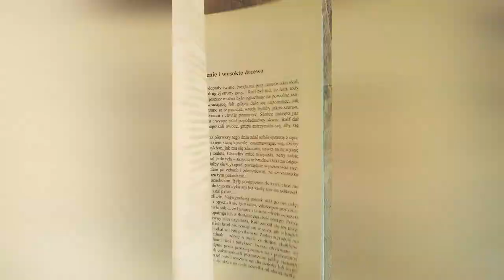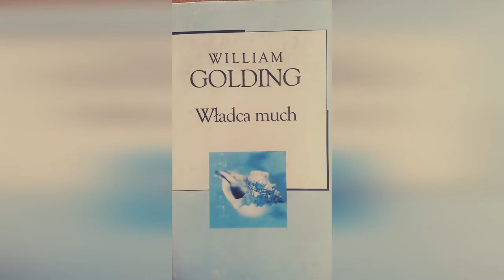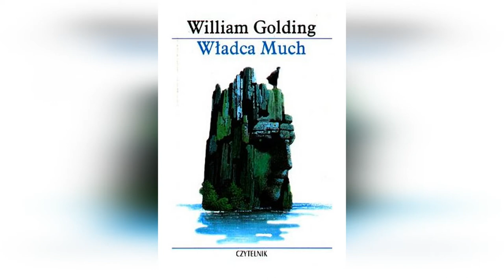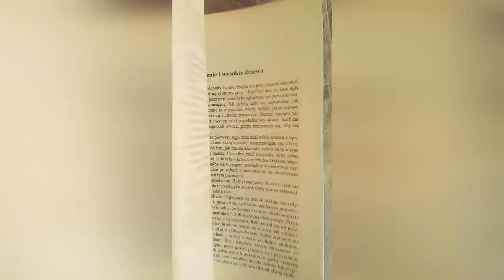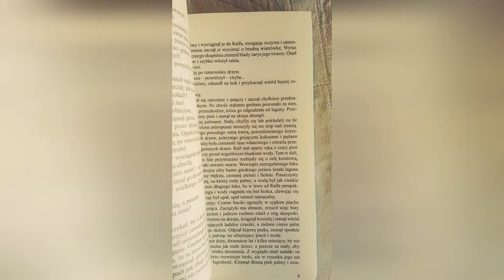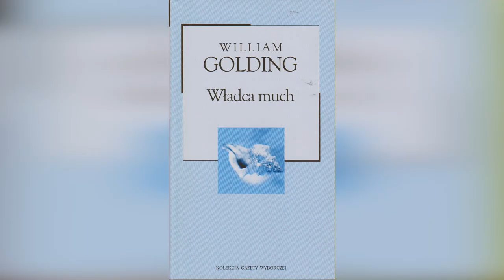Recenzja "WŁADCA MUCH" WILLIAM GOLDING - wyspa radości, wyspa utraconej niewinności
„Władca much” wprawiał i wciąż wprawia w zachwyt kolejne pokolenia czytelników. Powieść o młodych chłopcach, którzy próbują przetrwać na bezludnej wyspie, intrygowała, imponowała dramatyzmem, aż wreszcie skłaniała do licznych przemyśleń. Dzięki temu powieść Williama Goldinga zyskała miano literackiego klasyka dwudziestego wieku, czym cieszy się do dzisiaj. „Władca much” to także jedna z ważniejszych książek mojego życia, pierwsza powieść o poważniejszej tematyce, jaką przeczytałem z własnej, nieprzymuszonej woli. Postanowiłem, że sięgnę po nią po raz drugi i sprawdzę czy wciąż mnie fascynuje. Za chwilę zobaczymy, czy tak jest w istocie. Przede wszystkim chcę pomówić jednak o najważniejszych bohaterach, zwrócić uwagę na symbolikę oraz główne założenia powieści. Zapraszam, abyście zostali ze mną.
władca much
władca much recenzja
william golding władca much

Wszystkie piosenki pochodzą z biblioteki utworów YouTube.

Steve Adams – Highway One
Patrick Patrikios – Lights
VYEN – Auckland